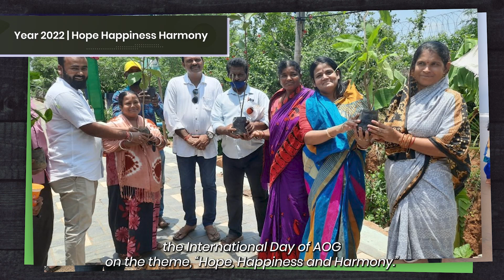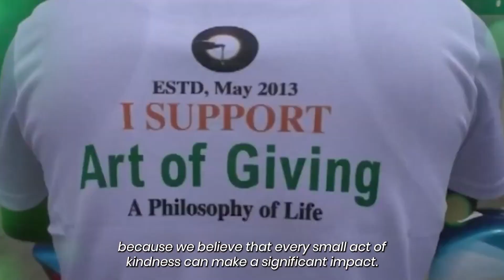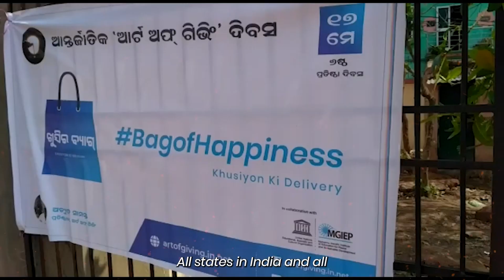Celebrating the Power of Generosity - Let's AOG 2024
The Journey of Art of Giving

Join us on an incredible journey through the years of the Art of Giving movement, an initiative born from the vision of Prof. Achyuta Samanta. Since its inception on May 17th, 2013, the Art of Giving has grown into a global movement, spreading the spirit of generosity and compassion worldwide.

In 2013, the idea of giving was launched with a profound epiphany. Prof. Samanta's pain, passion, and hope gave birth to the Art of Giving. What began with a few hundred people soon became a movement. By 2014, the International Day of Art of Giving was celebrated for the first time, uniting thousands in the cause.

Over the years, the movement expanded with innovative themes:

- 2015: "Kompassions - the garment bag," collecting and distributing clothing to the needy.
- 2016: "connecting with the World and Self," spreading celebrations across countries.
- 2017:"Cyclothon," involving 100 cities in India and 80 global locations.
- 2018:"Pyaar Bhara Pyaak," where 10 million people distributed 20 million meals globally.
- 2019: "Bag of Happiness," delivering joy to millions.
- 2020: "AOG fights Corona," providing essential supplies and support during the pandemic.
- 2021: "My Mother, My Hero," with gratitude letters reaching millions.
- 2022: "Hope, Happiness and Harmony," celebrating positivity.
- 2023:"Helping The Help," focusing on unsung heroes.

Now, as we approach the 11th anniversary, the theme "Let's AOG" emphasizes people’s participation. With a community of over 20 million followers and 10 million members, we aim to inspire everyone to adopt the spirit of giving, proving that every act of kindness can make a significant impact.

Our conveners, spanning over 5000 locations in 200 countries and every state in India, continue to spread the message of volunteerism and compassion.

Let’s come together for a cause; Let’s AOG and make a difference.

Watch this video to see the remarkable journey of the Art of Giving and how you can be a part of this beautiful movement.